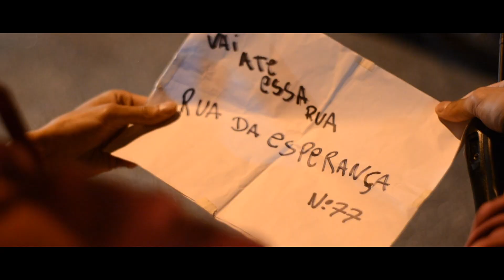MC Gobette Part. MC Dhiegu / Êxodo 20:12 / Vídeo Clipe